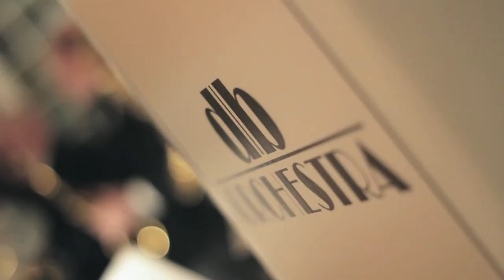Del Bergeson Orchestra Live Promo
The Del Bergeson Orchestra wants to help make your next event extraordinary...filled with quality music, guest interaction and contagious energy. Let us create the sound track for your special occasion that will linger with a smile long after the last dance! or call Del at .